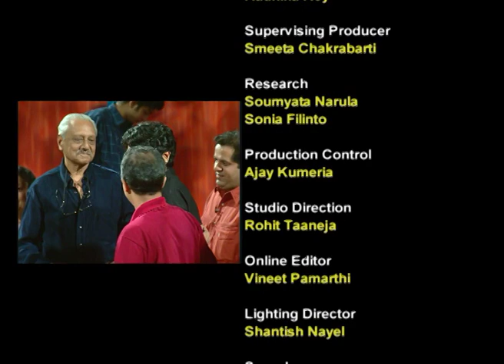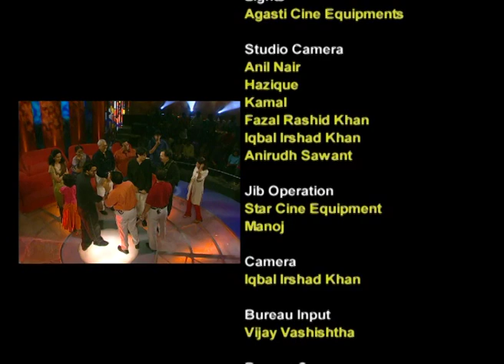Nagesh Kukunoor ने दिया अपनी Journey पे Insight | Jeena Isi Ka Naam Hai | Ep 88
In Nagesh Kukunoor's episode, he discusses his beginnings in the film industry and his life before becoming a director. Accompanied by a special guest, he shares fascinating insights and experiences from his career. Tune in to discover more about his journey and behind-the-scenes stories.

Show Name: Jeena Isi Ka Naam Hai
Host: Farooq Shaikh
Guest Star: Nagesh Kukunoor
Episode No: 88

Nagesh Kukunoor ने दिया अपनी Journey पे Insight | Jeena Isi Ka Naam Hai |  @zeetv